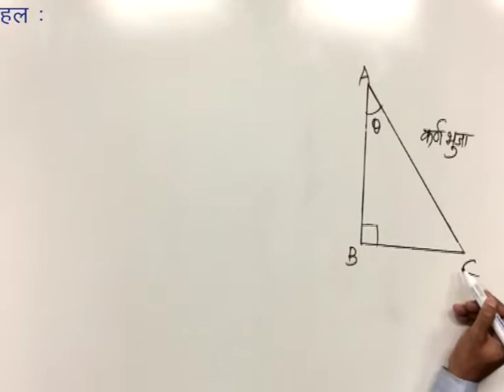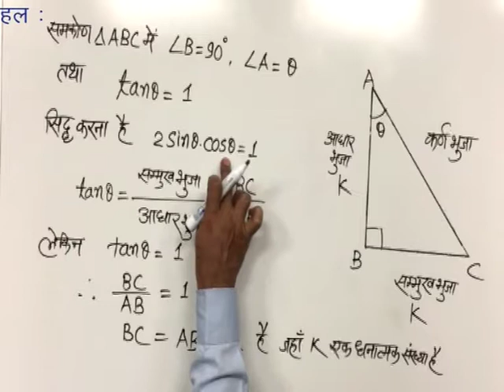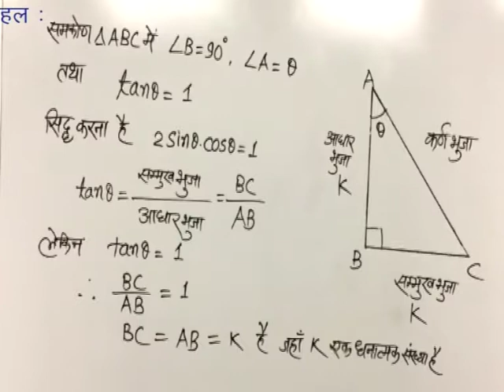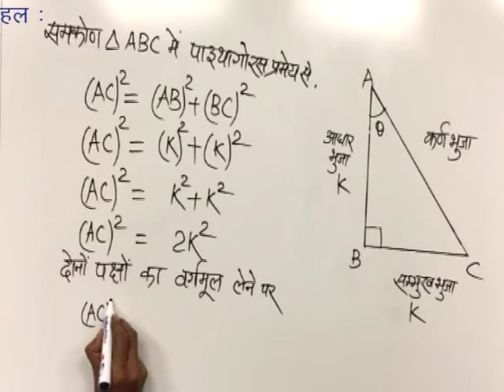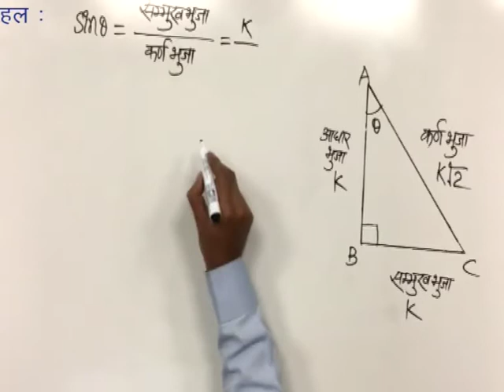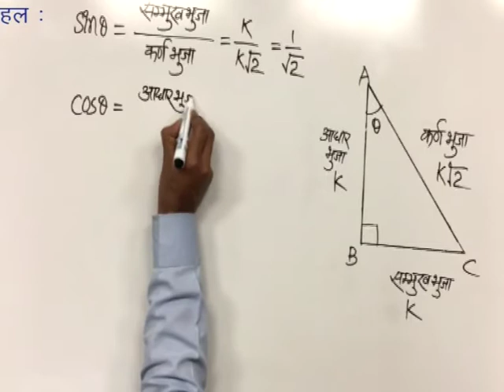CLASS 9th MATHS | CHAPTER 8 | TRIGNOMETRICAL RATIO AND IDENTITIES